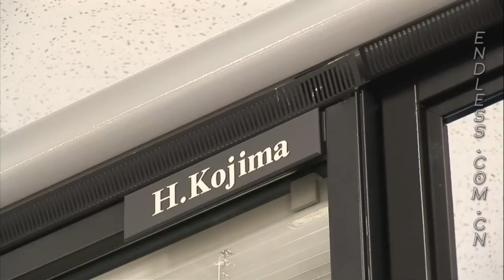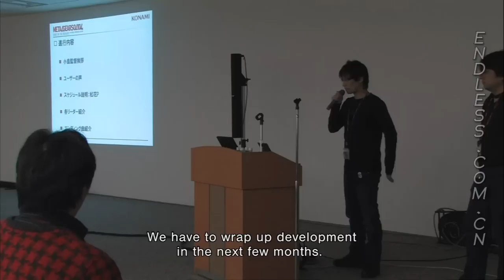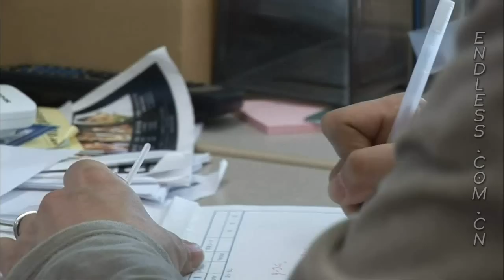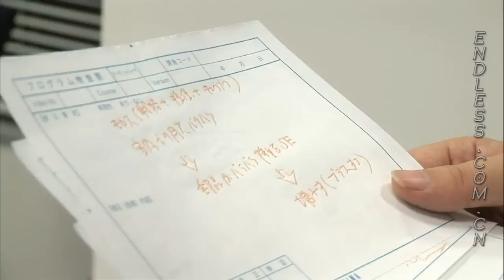Metal Gear Solid 4 - Making of (Special Part 1)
The Making of a game masterpiece
Metal Gear Solid 4: Guns of The Patriots
Special: Hideo Kojima (Part 1)